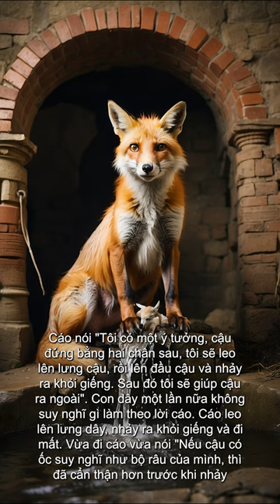Câu chuyện Cáo vs Dê